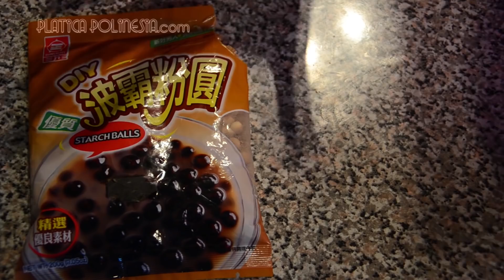BEBIDAS CON PERLAS de tapioca | Bubba Tea | Boba drink | Perlas de gelatina | Bebidas para fiestas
Polinesios en este video les voy a enseñar a preparar un frappé de frutas con perlas de tapioca para que la hagan cuando quieran. Estas perlas de tapioca las puedes hacer con bebidas calientes o frías y disfrutarla con tus amigos :)

Lo unico que necesitas es:
- Tapioca para bebidas (la puedes conseguir en un supermercado oriental)
- Azúcar
- Agua
- Tu bebida favorita esta puede ser caliente, fía o soda.

Procedimiento:

1. Para hidratar la tapioca en una olla pon 3 tazas de agua y ponla a hervir ya que este hirviendo vacia 1/4 taza de tapioca y agrega 3 cucharadas de azucar, mueve lentamente y tapa tu olla durante 30 minutos. Si la tapioca tiene puntos blancos deja reposar durante 30 minutos mas.

2.  Para que no se deshidraten las perlas en lo que preparamos las bebidas, las pondremos en un recipiente con una taza de agua y dos cucharadas de azucar tienes que revolver primero bien el agua y el azucar hasta que esta se disuelva y despues agregas las perlas y las refrigeras hasta que las utilicemos.

3. En una licuadora agregas hielo, tu fruta preferida, un poco de azucar y un poco de agua y licuas muy bien hasta hacerlo como frappe.

4, En un vaso pones un poco de la tapioca que refrigeraste y despues agregas el frappe de tu fruta favorita y listo asi queda tu bebida con tapioca!!

DIY
Boba tea | Perlas de tapioca | Bebidas de tapioca | Bubble Tea | Frappe | Frutas

Canal Musas | Platica Polinesia | PPMusas | PP Musas | Canal de tutoriales de belleza, Recetas de cocina fácil y manualidades